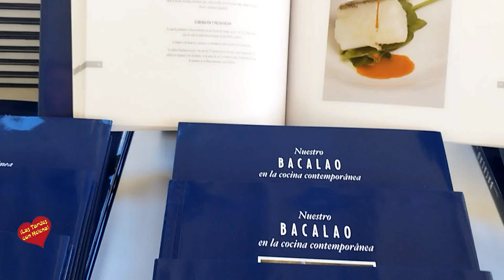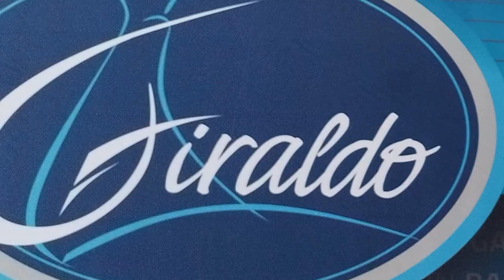Encuentro Gastronómico en Hotel Guadalpín Banús Patrocinado por Bacalao Giraldo y Roman y Martos